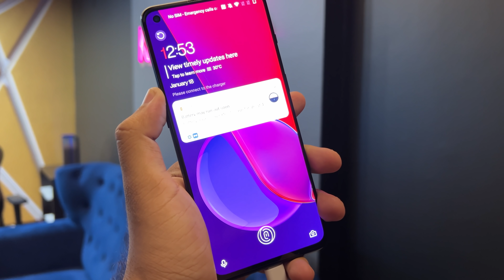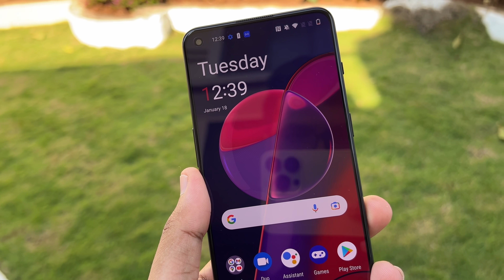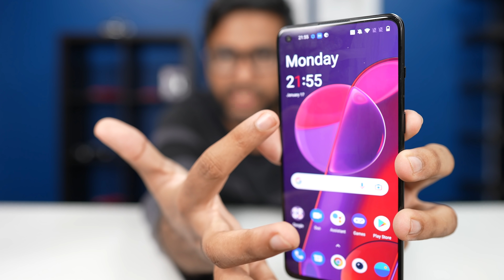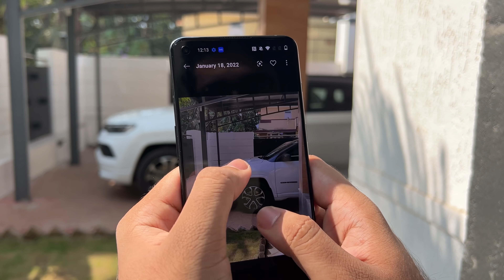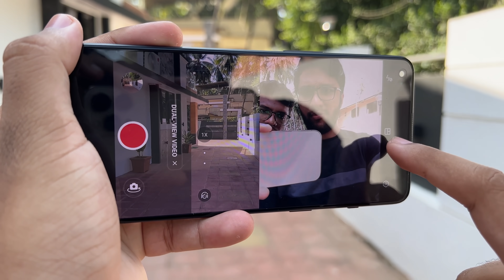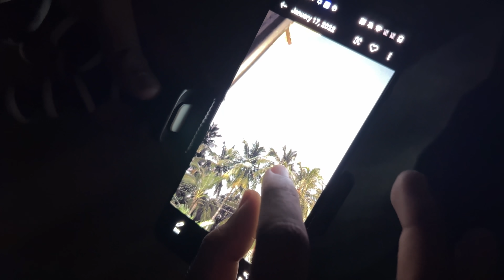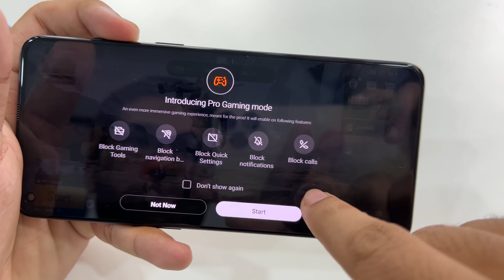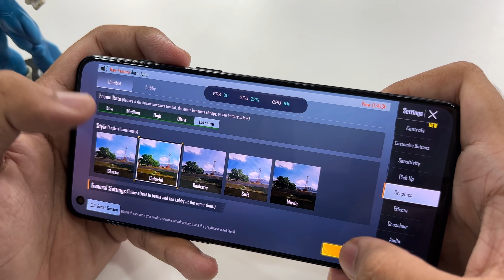OnePlus 9RT Indian variant Unboxing and Review | Performance Beast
Checking out the all new OnePlus 9 RT which costs Rs 42,999 for 8GB Ram and 128 GB Storage variant.